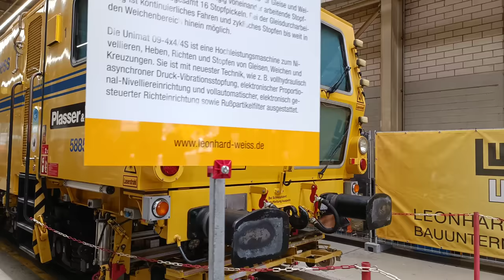13. Märklin Tage und die 38. Internationale Modellbahn Ausstellung IMA Göppingen 15.-17.09.2023